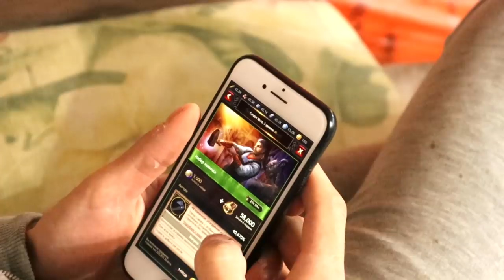Супер решение из обрезков фанеры! На 100% рабочее устройство!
➤➤➤➤➤Скачивай Vikings: War of Clans ➤ Android IOS и стань героем захватывающих событий в мире Викингов

Классная идея! Не выбрасывайте остатки фанеры, а сделайте себе лучше это полезное приспособление!

Что у меня в мастерской:

1. Аккумуляторная углошлифовальная машина BLACK+DECKER BCG720N

2. Аккумуляторный лобзик BLACK+DECKER 18В BDCJS18N

3. Cверлильный станок Nexttool ВСС-16В

4. Компрессор воздушный "NEXTTOOL" КМК-2100/50А